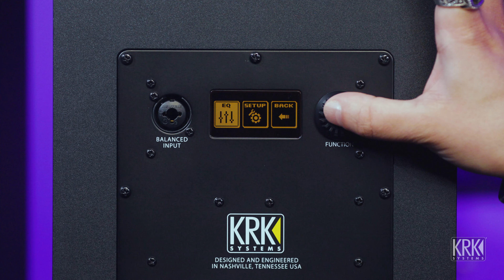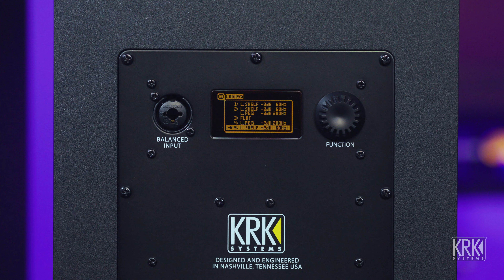Calibrate Your KRK ROKIT Generation Five Monitor Speakers to YOUR Room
Learn how to EQ and set up your KRK Rokit Generation Five Studio Monitors for YOUR room and studio space.

Get YOUR KRK ROKIT Generation Five - 5, 7, and 8 Active Two-Way Studio Reference Monitors
International Customers- Please contact your local or preferred dealer for all shipping inquires.

Today we’re showing you how to customize the new KRK ROKIT 5 Generation Five studio monitors to your unique space! Whether you're tuning your monitors in a professional studio, a cozy home studio, or any room in between, we've got you covered.

Dialing in your perfect studio monitor EQ sound has never been easier or more precise, thanks to the advanced EQ settings of the KRK ROKIT G5 Monitors. Watch as Dinesh guides you through the essential low and high-frequency adjustments. Learn how to utilize the low shelf cut to eliminate unwanted bass when your monitors are too close to walls, and how the 200 Hz desk filter can clear up any muddiness from desktop placement. For those in perfectly tuned rooms, the flat EQ setting keeps your sound unaltered and pure.

Dinesh also explores the impact of room reflections and how to fine-tune your KRK ROKIT G5 monitors to reduce unwanted high frequencies, crucial for spaces with reflective surfaces or those that sound overly bright. Learn how to soften these reflections and achieve a balanced, accurate soundstage, even in less-than-ideal acoustic environments.

In 'Mix Mode,' experience flat frequency and phase response, ideal for detailed mixing and critical listening. 'Create Mode' brings an inspirational voicing perfect for sparking your writing and producing flow. And for those moments of deep analysis, 'Focus Mode' offers a midrange-focused voicing, letting you dissect the crucial mid frequencies of your tracks.

From award-winning hits to movie soundtracks and home demos, wherever you are on your musical journey, the new ROKIT Generation Five Active Two-Way Studio Reference Monitors from KRK Systems provide the creative tools you need. With three Mix Modes delivering three-in-one monitor flexibility and astonishing clarity, your studio and your ears deserve it.

Three monitors In one

• Mix Mode: Flat frequency and phase response ideal for mixing and critical listening.

• Create Mode: Inspirational voicing for writing, producing, and casual listening.

• Focus Mode: Mid-focused voicing for critical analysis of the midrange band.

The world’s leading studio monitor manufacturer, KRK’s sonic accuracy and performance have made them the choice of professionals worldwide for over 35 years, widely heralded as some of the best active two-way studio reference monitors. Experience some of them for yourself, and you’ll agree–the KRK Systems ROKIT 5 Generation Five continues that tradition of sonic excellence.

ABOUT KRK SYSTEMS:
Over the past three decades, KRK Systems, part of the Gibson Pro Audio division, has become synonymous with quality design and unparalleled performance in the world of studio monitors, subwoofers, and headphones. KRK offers products that meet the diverse needs of home studios and professional studios alike no matter the style of music or application.

ABOUT GIBSON BRANDS:
Gibson, the world’s most iconic guitar brand, has shaped the sounds of generations of musicians and music lovers across genres for more than 100 years. Founded in 1894 and headquartered in Nashville, TN, with a premier acoustic facility in Bozeman, MT, Gibson Brands has a legacy of world-class craftsmanship, legendary music partnerships, and progressive product evolution that is unrivaled among musical instrument companies. The Gibson Brands portfolio includes Gibson, the number one guitar brand, as well as many of the most beloved and recognizable music brands, including Epiphone, Kramer, Steinberger, MESA/Boogie and the Gibson Pro Audio Division, KRK Systems. Gibson Brands is dedicated to quality, innovation, and sound excellence so that music lovers for generations to come will continue to experience music shaped by Gibson Brands.